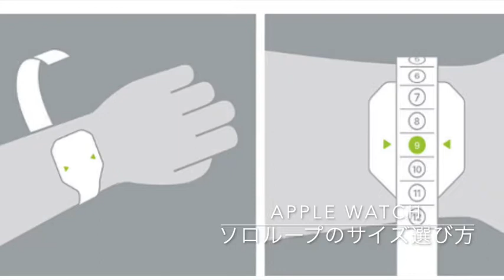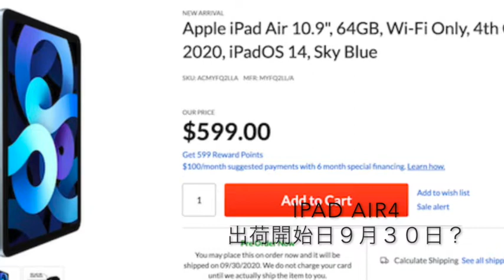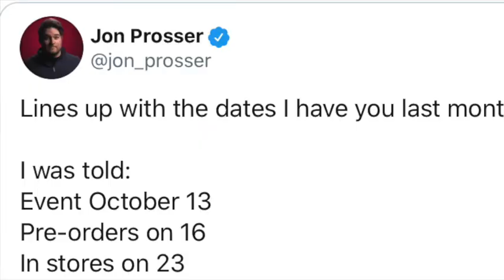Bose apple 製品 リーク情報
今回はBose apple の製品　リーク情報になります。

早くiphone12発表楽しみですね！カラー展開も気になります
１０月を楽しみにしましょう！

動画ご紹介しましたBiueYeti のステレオで音声をしています
Blue Yeti USB　コンデンサーマイク

MUSIC]
•Artist : Antonio & Chronus
•Title : Tesla
[Artist Info]
Antonio :